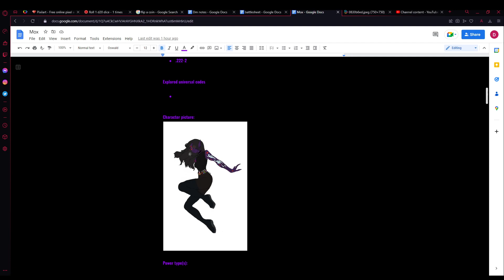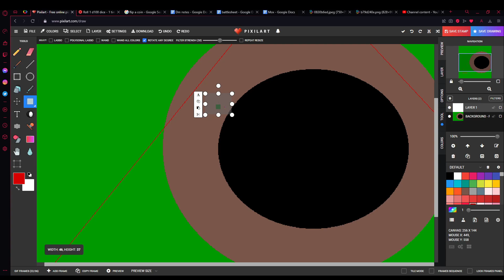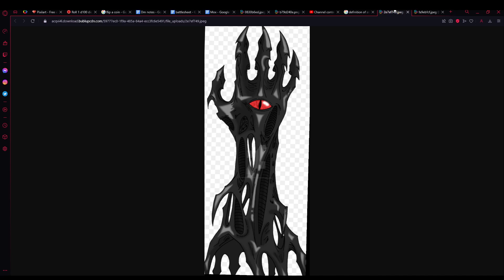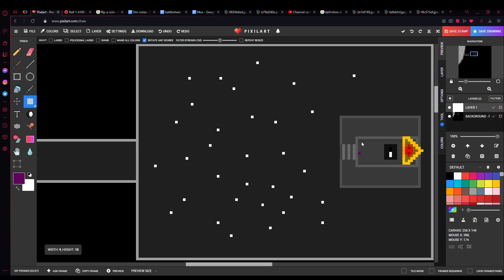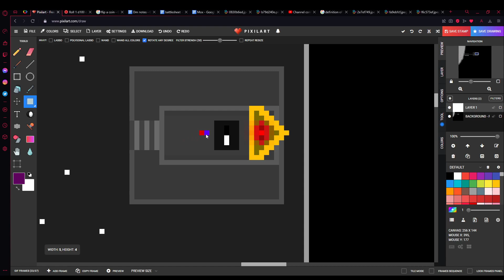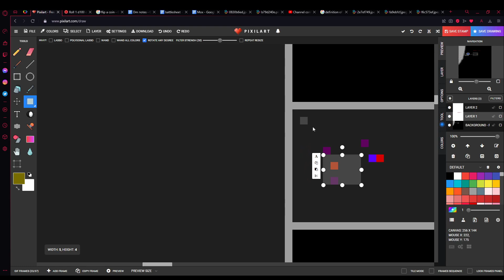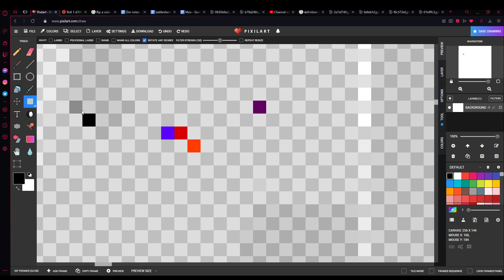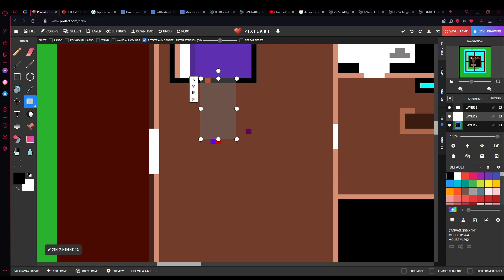US dnd episode 49: The boss river